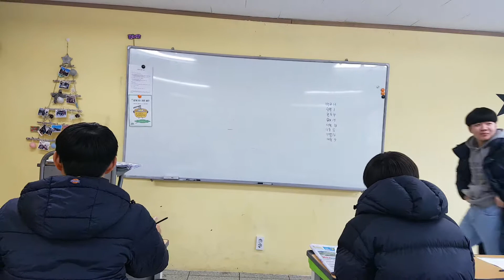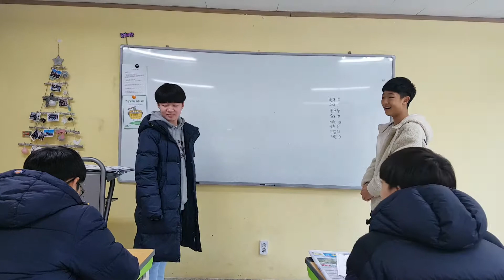All About Myself (Unit 1) 1st class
Middle school students